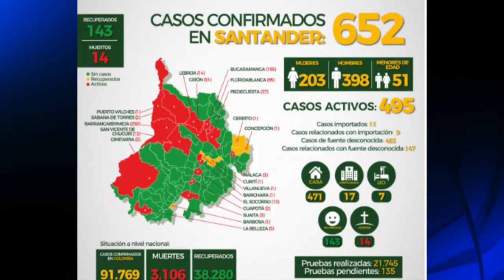Reporte de casos activos de Covid-19 en el departamento